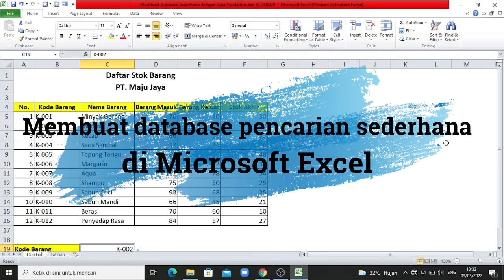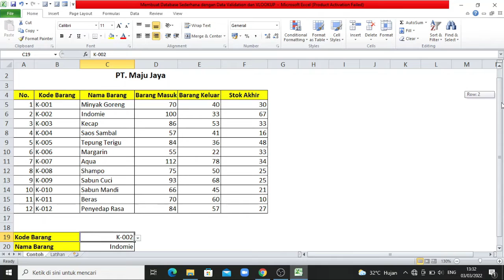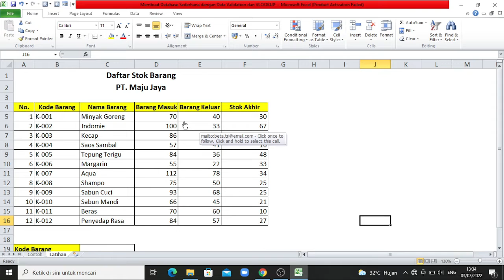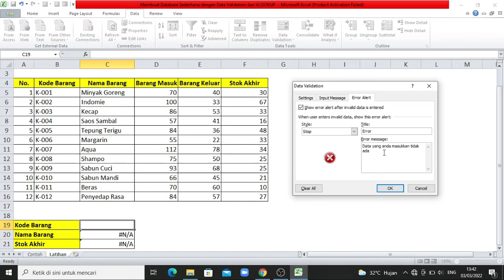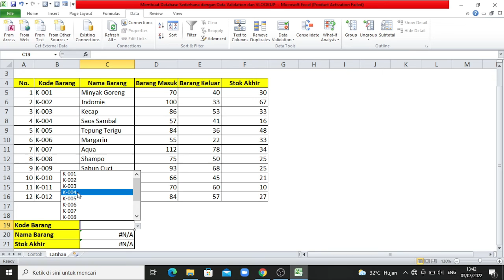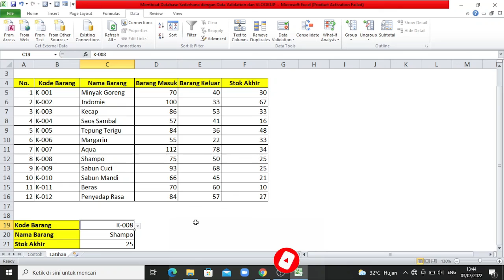Cara Membuat Database Pencarian Sederhana di Excel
Cara membuat database pencarian sederhana di excel. Database pencarian ini tanpa coding hanya menggunakan fungsi vlookup dan data validation. Agar lebih faham, simak video berikut ini sampai selesai.